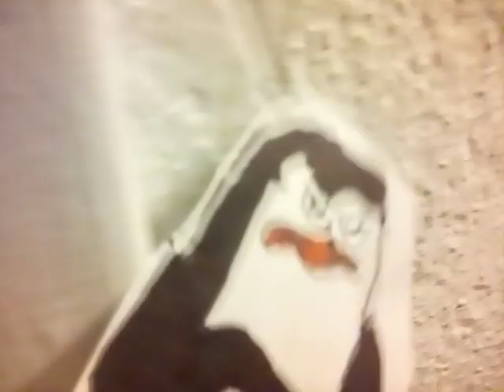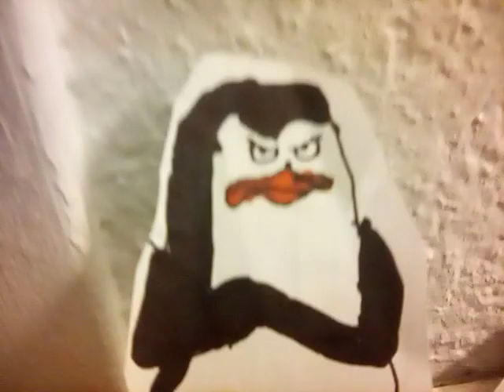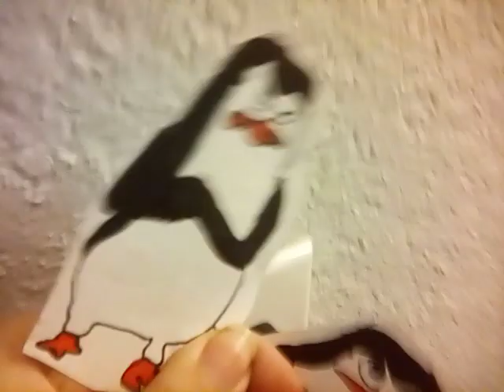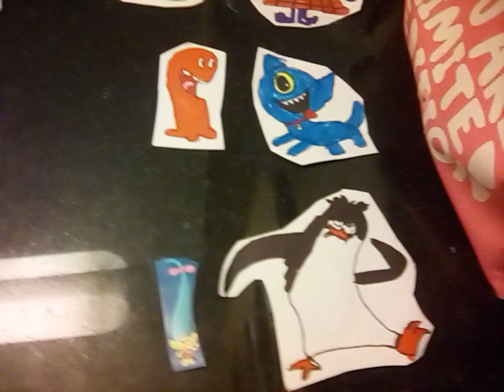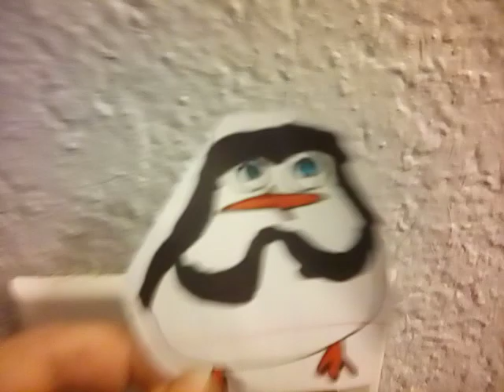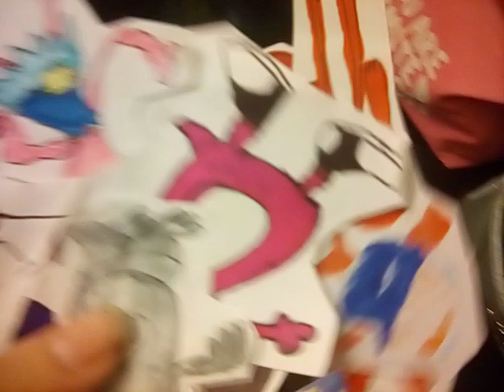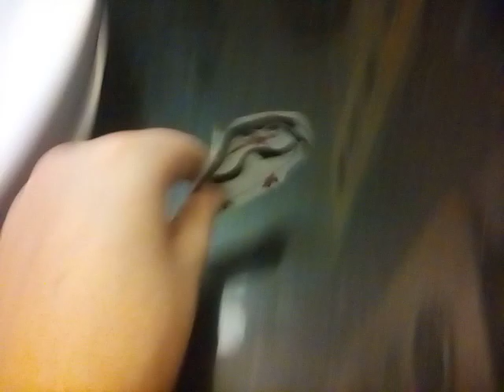Somewhere on the Big (2015) Skipper a Private A Hero Scene